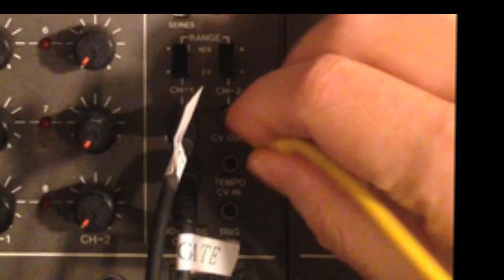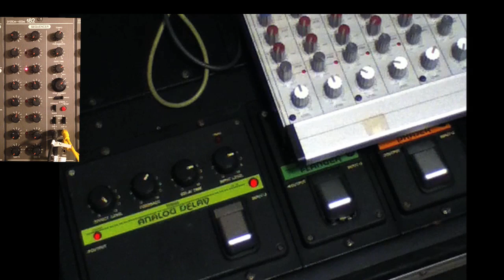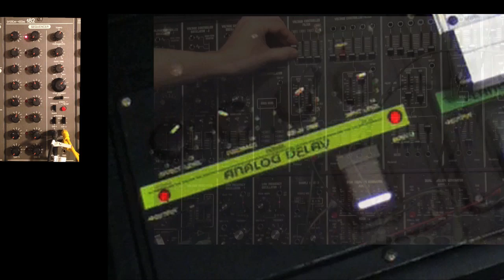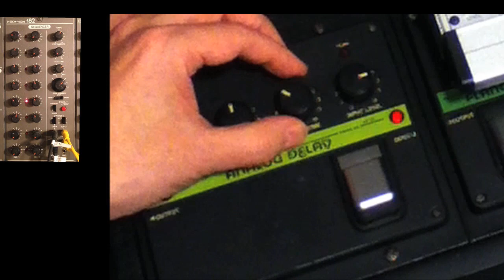‹解説8›Sequencer で Step Time を Control=譜割りを変更／Roland System-100M, Moog IIIc 960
シーケンサーの CH-2（Moog では Row C）の CV をシーケンサー自体のクロックジェネレーターの CV IN に入れると、ステップの進む速度を変えて譜割りが変えられます。
　例えばステップ１を四分音符、ステップ２を八分音符にする等です。
　簡単な方法ですが楽しい効果を得ることができます。

　動画後半では、完成したフレーズにディレイをかませて遊んでいますが、楽しくて夜が明けるでしょうね！